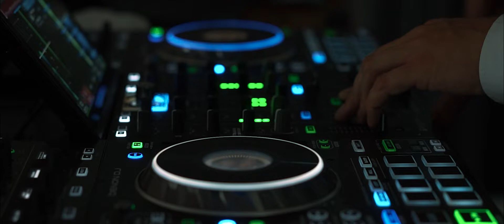Teledysk ślubny Agaty i Łukasz. Arche Hotel Lublin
Z Panna Młodą znamy się od młodzieńczych lat, dlatego jak parę lat temu poprosiła mnie, abym zrobił jej film ślubny, wiedziałem, że NIE wpisze się w "klasykę weselną" :P Na 1000% utwierdziłem się w tym przekonaniu w chwili gdy pogadaliśmy jeszcze z Panem Młodym 😄
Miejsce wesela: Arche Hotel Lublin
Fotograf: Artur Mulak